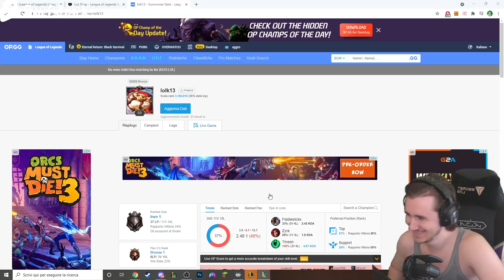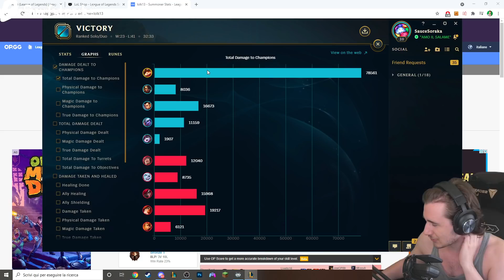"IM PLAT SMURF" - League of Legends ITA #2554